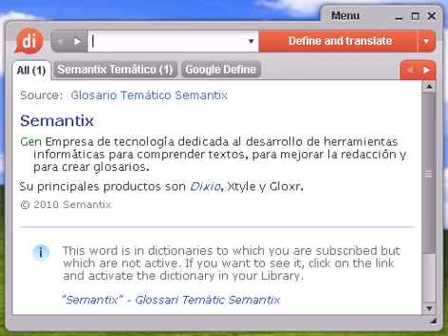Definición de braceo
braceo, diccionario, definición, significado, español, castellano, dixio